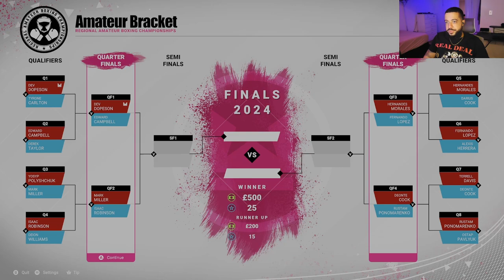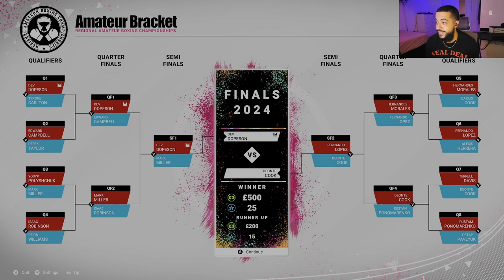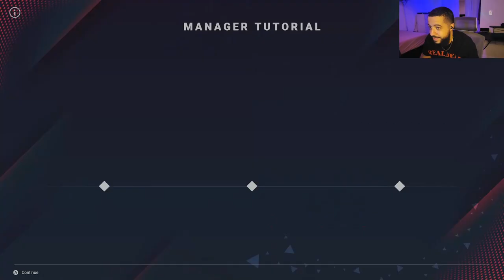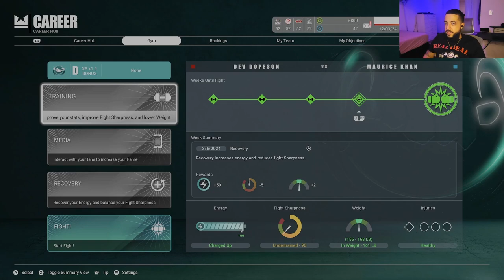Undisputed Career Mode - HARDEST Difficulty (Ep. 2)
What happens when you play the new boxing game undisputed on the hardest difficulty in career mode?  In this video, we continue in the amateur tournament, learn more about career mode, and I make my pro debut!  Can I go undefeated?

Timestamps:
0:00 Intro
0:47 Amateur tournament quarter-finals
9:29 Amateur tournament semi-finals
15:40 Amateur tournament championship!
23:52 Going pro!
34:31 My first pro fight!